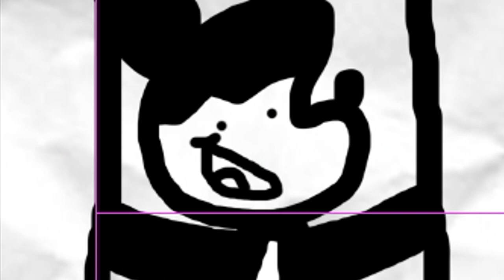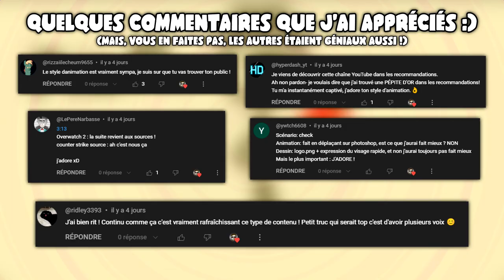JE REÇOIS UN APPEL DE MR.Y, ÇA TOURNE MAL ?! ("Animation")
J'étais parti faire du montage pour une prochaine vidéo jusqu'à que le CEO de Y vient m'appeler. Il va dire quoi ? Est-ce une bonne ou une mauvaise nouvelle ?

Une nouvelle vidéo d'animation en un temps record ! Pour vous donner une idée, après 3 jours de la sortie de la vidéo d'Overwatch, j'ai décidé de faire cette animation pour vous remercier ! Donc là même quand j'ai écrit cette description, elle sera en ligne !

J'ai aussi parlé un peu vers la fin pour les nouveaux et les anciens abonnés pour leur prévenir sur l'avenir de la chaîne car j'ai envie de faire des animations mais il y a quand même des vidéos best of que j'ai bien envie de continuer donc je vais varier entre tout ça !

Comédiens de doublage :
- Moi : Moi-même
- @Asteroooo : Mr.Y
- @Bibilebot : Musique de l'appel (oui c'est la sonnerie de Skype mais bon c'est drôle parce qu'on est cons)

Musiques :
- Rescue Team Base (Pokemon Mystery Dungeon - Blue Rescue Team)
- Pokey's House (Earthbound)
- Final Battle / Giygas (Earthbound)
- Rescue Team Base (Pokemon Mystery Dungeon - Explorers of Time/Darkness/Sky)
- Dream A New Dream For Tomorrow (Kirby 20th Anniversary)
- The Skull Gang (Kirby Mass Attack)
- Friends Curtain Call [Staff Roll 2] (Kirby Star Allies)

Voilà.